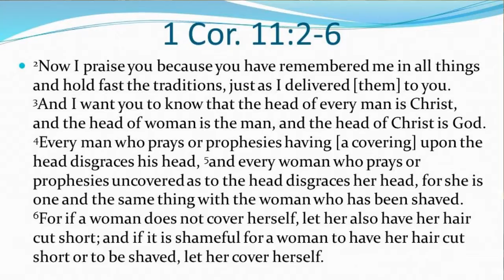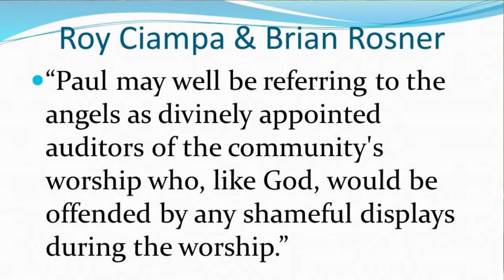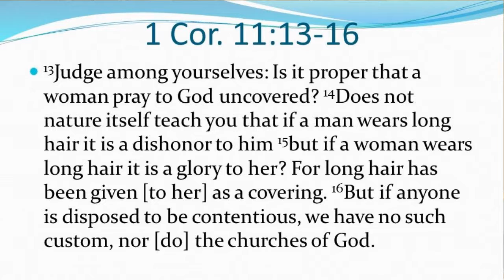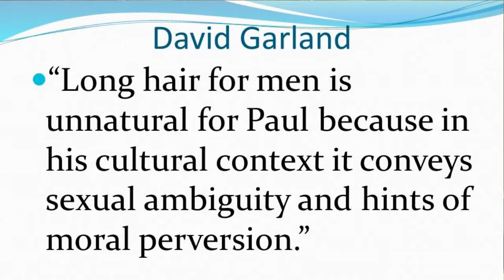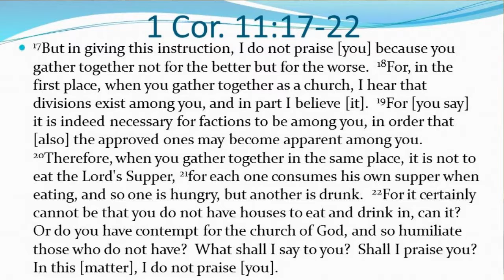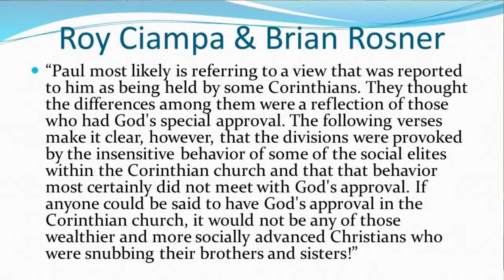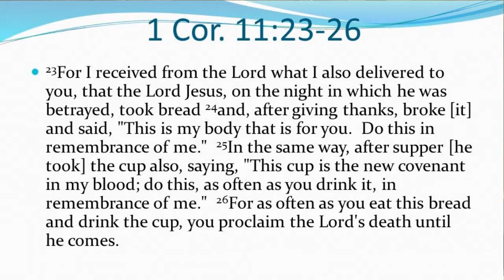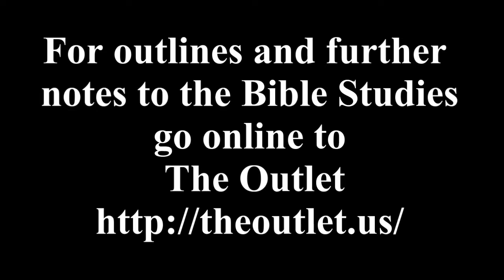1st Corinthians Part 15